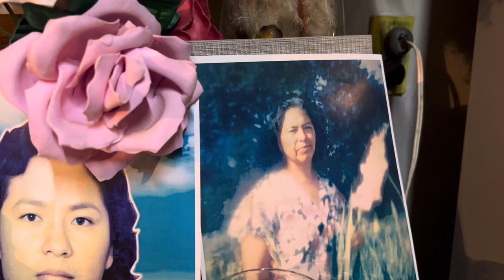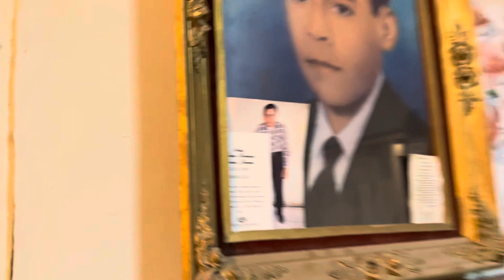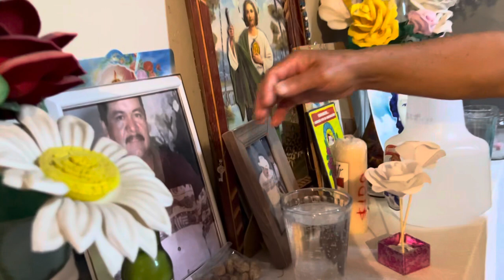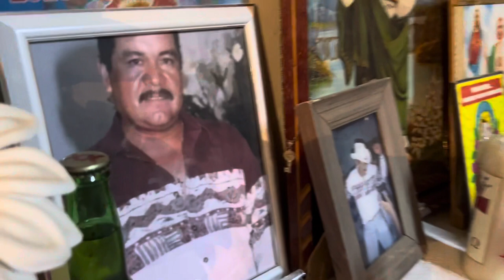Learning Spanish “El Altar” en Chihuahua